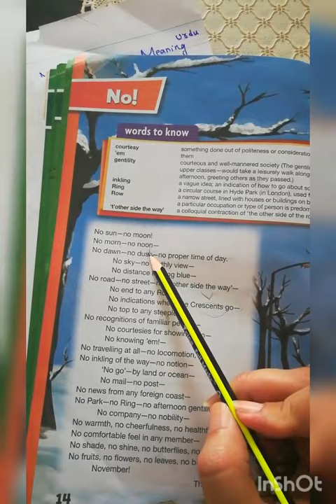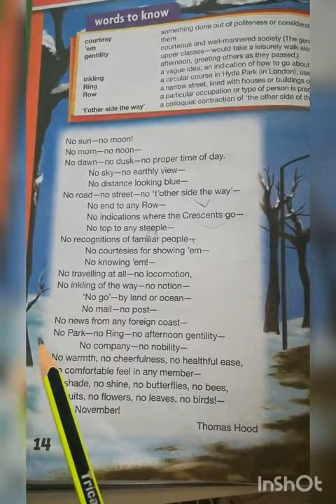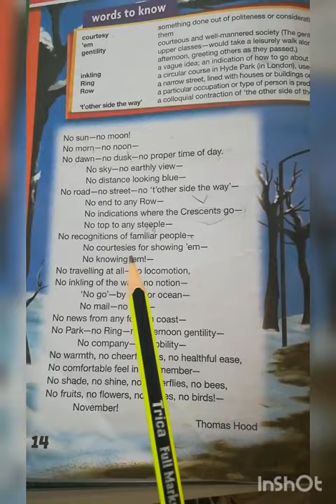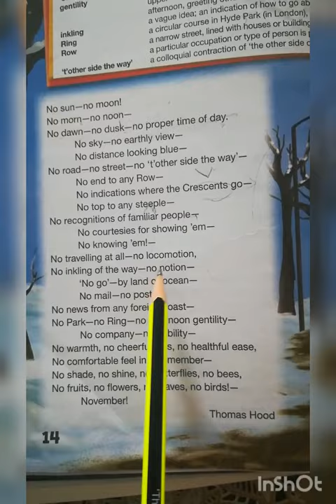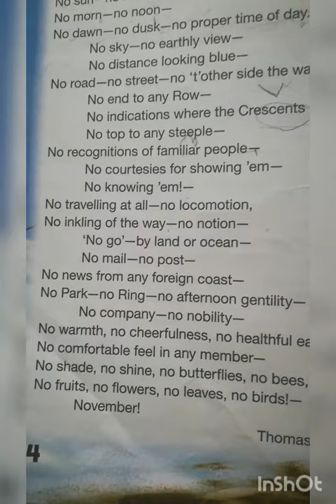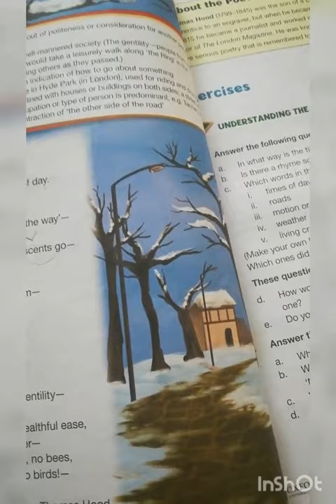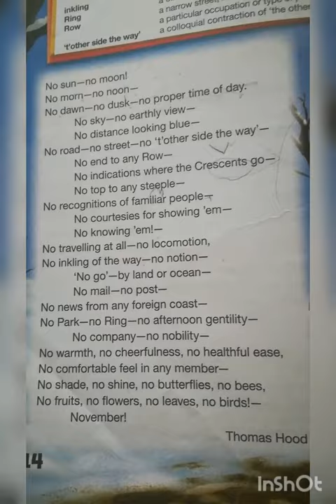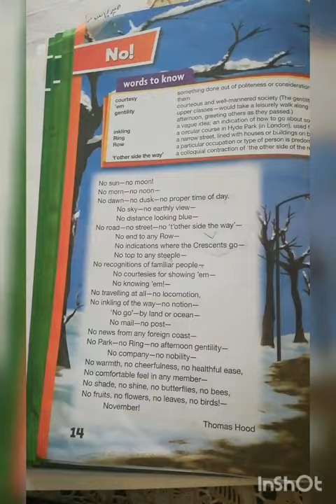NO! Poem by Thomas Hood || New Oxford Modern English Book 7 Lecture 6 || All To Learn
Here is the poem No! Written by Thomas Hood with Meaning and Translation.

No! Poem Solved Questions and Answers

New Oxford Modern English book 7